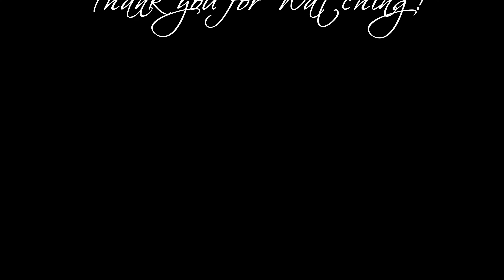James' Secret Garden Transformation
This video is the before and after of James' Secret Garden transformation. He built and planted everything with his own hands, and finally made his garden dreams comes to life. Enjoy!

I didn't forget about you all!! :) @jasminelillie2192 @charlotterockel-kennedy8913 @liastorm795 @brucewaynesgirl144 @BringJoy2HealOurEarth @DreOGReacts704

*See clip of fairy @8:54